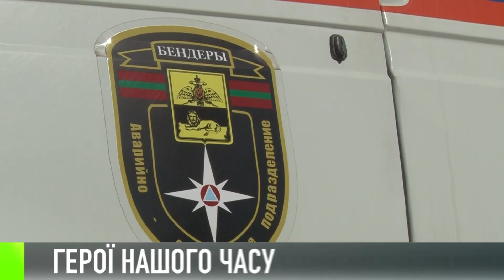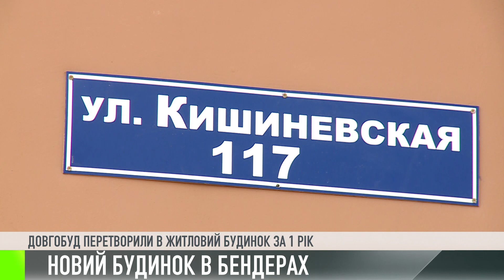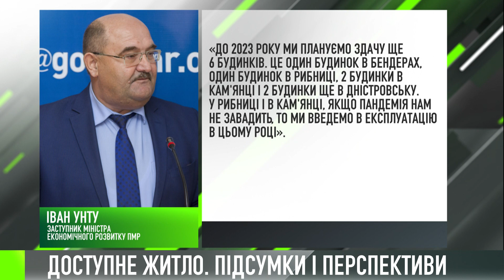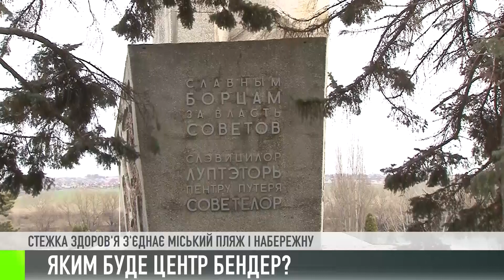Як це було - 31/03/21